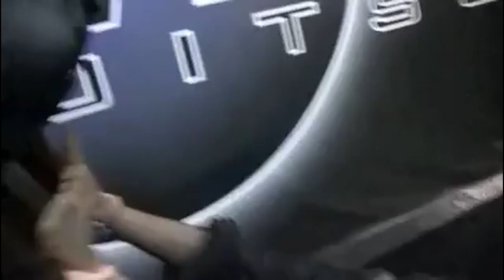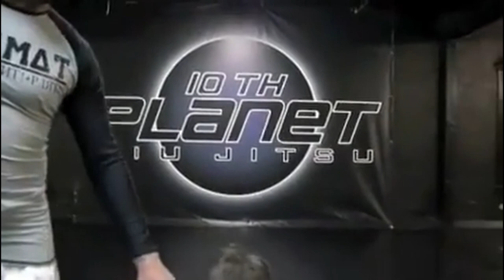eddie bravo: double underhooks butterfly guard to swin move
mts12b
grappling ufc nogi
⬇️⬇️ INFO ⬇️⬇️